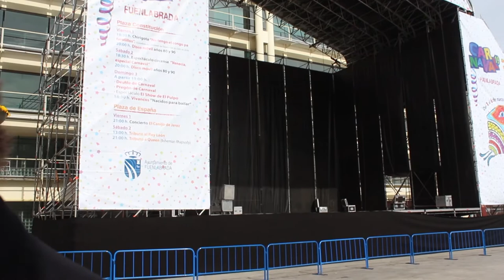Mensaje Carnaval 2019